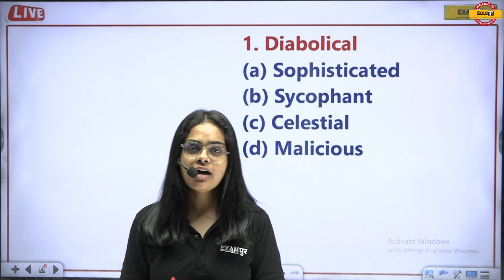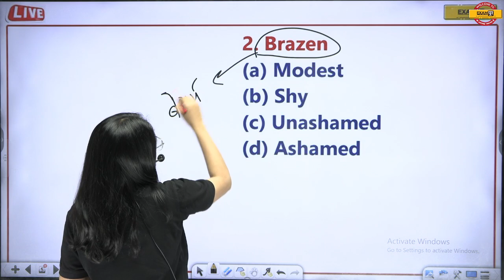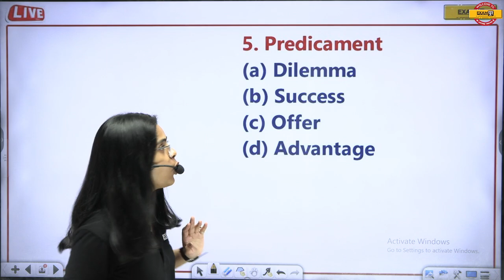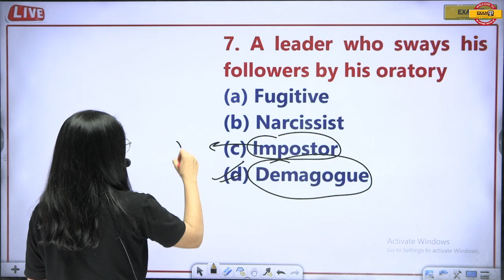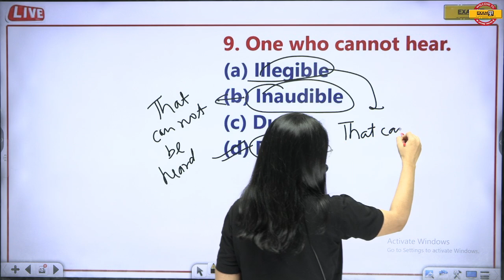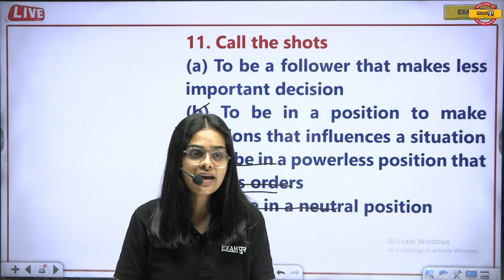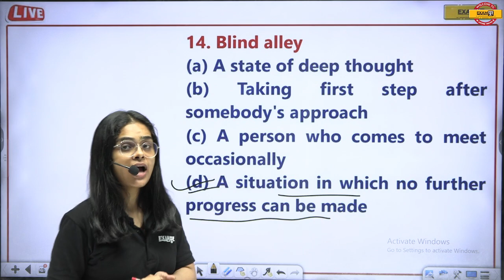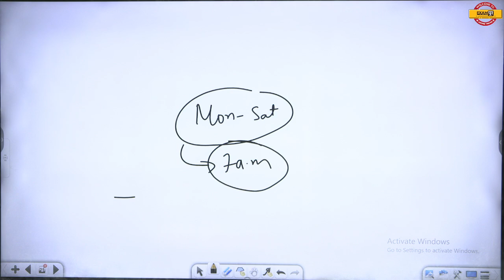ARMY AGNIVEER 2024 || ENGLISH || VOCAB CLASS || BY Preshika Ma'am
फ्री YOUTUBE CLASS PDFs के लिए अभी हमारे Army exam by exampur टेलीग्राम चैनल को JOIN करें:

Welcome to Exampur Army,
We Provide Army Clerk / GD ( General Duty ), SKT ( Store Keeper Technical ), TECH ( Technical ), NA ( Nursing Assistant ) Exams Preparation by Qualified and Experienced Faculty.
Are you trying to crack the Agniveer Army Clerk, GD, SKT, NA, TECH Preparation exam? If yes, then this guide is for you. In this article, we will share with you the Army Written Exam Preparation Strategy that has helped us crack the AGNIVEER Army Clerk Preparation exam.